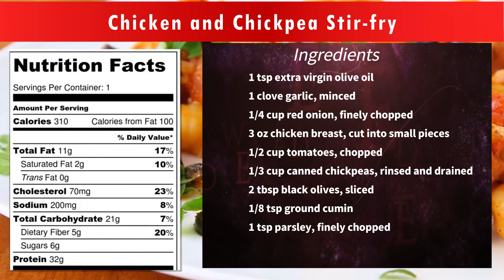Chicken and Chickpea recipes | Chicken Stir-fry | Global Village Recipes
Join us in the kitchen today as we whip up a simple yet utterly delicious Chicken and Chickpea Stir-fry! This recipe is perfect for anyone looking for a quick, nutritious meal that doesn't skimp on flavor. Using just a handful of ingredients like extra virgin olive oil, garlic, red onion, chicken breast, tomatoes, chickpeas, black olives, ground cumin, and parsley, we'll show you how to create a dish that's sure to impress. Whether you're a seasoned chef or just starting out, this stir-fry is straightforward and fun to make.
Ingredients:

    1 TSP Extra Virgin Olive Oil
    1 Clove Garlic
    1/4 Cup Red Onion
    3 OZ Chicken Breast
    1/2 Cup Tomatoes
    1/3 Cup Canned Chickpeas
    2 TBSP Black Olives
    1/8 TSP Ground Cumin
    1 TSP Parsley

Watch the video for step-by-step instructions on how to prepare this mouthwatering Chicken and Chickpea Stir-fry. From prepping your ingredients to the final garnish, we've got you covered! Don't miss out on this perfect weeknight dinner solution that's not only healthy but also packed with flavors.

Preparation:
Prepare all the ingredients as described. Make sure the chicken is cut into bite-sized pieces to ensure it cooks evenly. Rinse and drain the chickpeas to remove any excess sodium from the canning liquid.

Cooking:
Heat the extra virgin olive oil in a large skillet or wok over medium heat. Once hot, add the minced garlic and finely chopped red onion. Sauté for 1-2 minutes or until the onion becomes translucent and fragrant, being careful not to burn the garlic.

Adding Chicken:
Increase the heat to medium-high and add the chicken breast pieces to the skillet. Stir-fry for about 3-5 minutes, or until the chicken is nearly cooked through and starts to brown on the outside.

Incorporating Vegetables and Chickpeas:
Add the chopped tomatoes and rinsed chickpeas to the skillet. Stir well to combine. Cook for another 2-3 minutes, allowing the tomatoes to soften and the chickpeas to heat through.

Seasoning:
Sprinkle the ground cumin over the stir-fry. Add the sliced black olives and mix everything well. Season with salt and pepper to taste. Continue to cook for another minute, stirring frequently to ensure the flavors meld together.

Final Touches:
Just before removing from heat, stir in the chopped parsley for a fresh flavor boost.

Serving:
Serve the Chicken and Chickpea Stir-fry hot, directly from the skillet. This dish pairs wonderfully with a side of rice, quinoa, or a simple green salad for a complete meal.

Enjoy your flavorful and nutritious Chicken and Chickpea Stir-fry!

Loved this recipe? Have any questions? We love hearing from you. Follow us on  @GlobalVillageRecipes  for more delicious recipes and cooking tips.